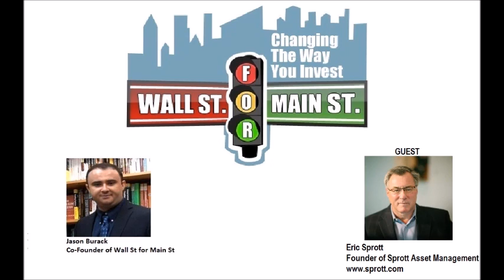Eric Sprott: There's No Real Markets Anymore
Jason Burack of Wall St for Main St had the opportunity to interview former top hedge fund manager, entrepreneur, investor, founder and Chairman of the Board of Sprott Asset Management, Eric Sprott

Eric Sprott and his team release great in depth free articles in an email newsletter, Sprott's Thoughts and Sprott's Markets At a Glance and Sprott also created the Sprott Physical Gold Trust (PHYS) and Sprott Physical Silver Trust (PSLV).

During this 30+ minute interview, Jason asks Eric Sprott about his background and his long term track record of successfully predicting the collapse of the technology bubble in 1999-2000, banks collapsing in 2007 and other great market calls he's made in his career.

Eric talks about the importance of reading the work of many experts for perspective and also knowing accounting so you can look for aggressive accounting or accounting fraud.

Next, Jason and Eric discuss how the real economy is doing in the US and globally. Eric thinks the real economy all over the globe is not growing at all.

Jason and Eric talk about inflation, stagflation, how unemployment and part time jobs are much higher than reported and how the goal of central planners has been asset price inflation at all cost.

The remaining part of the interview is Jason and Eric discussing the precious metals markets, supply and demand for gold and silver, the paper markets for gold and silver, how much longer he thinks this is sustainable and what Eric thinks will happen to the miners.

Eric suspects miners will continue to find more creative ways to cut costs and high grade producing mines that are not meant to high grade.

Eric thinks sentiment levels mean a bottom is just about in.